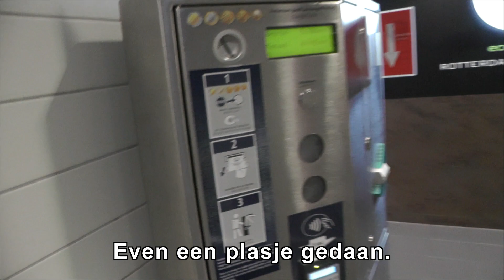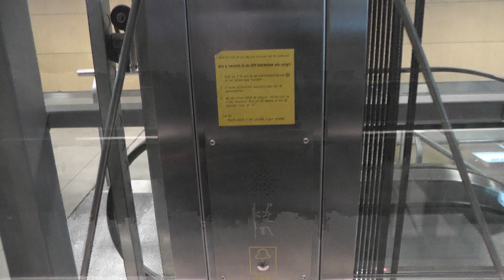treinen, Rotterdam Centraal, 25 7 2017 deel 1 van 3